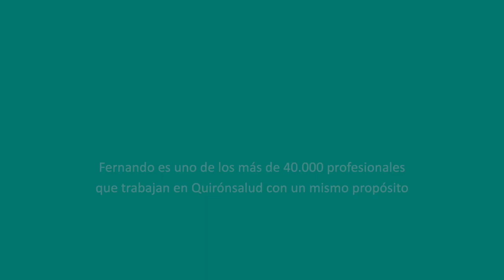ADN Quirónsalud: Fernando Ramos, fisioterapeuta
La fisioterapia es determinante para aquellos pacientes que necesitan recuperar una funcionalidad óptima tras una lesión o una enfermedad, y para ello en Quirónsalud contamos con profesionales altamente formados como Fernando Ramos, del Hospital QuirónsaludCoruña, que tienen claro que tienen que dar lo mejor de sí mismos para ayudar a los pacientes a mejorar su calidad de vida.